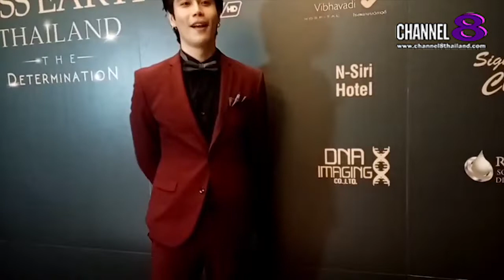Channel8Thailand : The S@M ET! NEWS : อู๋ ธีร​ยุทธ​ เธียรชัยบัณฑิต​/พิธีกร​ กล่าวฝากผลงาน​ให้ติดตาม​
อู๋ ธีร​ยุทธ​ เธียรชัยบัณฑิต​ / พิธีกร​ กล่าวฝากผลงาน​ให้ติดตาม​

4 Ku-band @ 54 MHz
24 Ku-band @ 27 MHz

Downlink Information:
NAT TV 1 and 2
Transponder: 22
Frequency: 12090
Symbol Rate: 20000
FEC: 3/4

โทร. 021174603